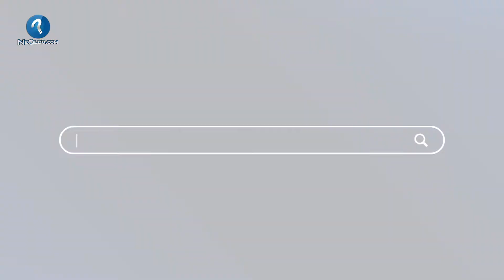2019 Yılının En İyi Filmleri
2019'un En İyi Filmleri

1- Jojo Rabbit
Film hakkında detaylı bilgiler: 0:27

2- Once Upon a Time in Hollywood
Film hakkında detaylı bilgiler: 0:57

3- Togo
Film hakkında detaylı bilgiler: 1:26

4- The Irishman
Film hakkında detaylı bilgiler: 2:01

5- Ford v Ferrari
Film hakkında detaylı bilgiler: 2:37

6- Apollo 11
Film hakkında detaylı bilgiler: 3:09

7- Avengers: Endgame
Film hakkında detaylı bilgiler: 3:24

8-Parasite
Film hakkında detaylı bilgiler: 3:49

9- 1917
Film hakkında detaylı bilgiler: 4:22

10- Joker
Film hakkında detaylı bilgiler: 4:51